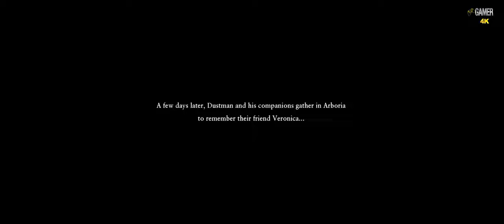DRAGON QUEST XI S Echoes of an Elusive Age. The End.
DRAGON QUEST XI S is the last entry in the legendary RPG series from creator Yuji Horii, character designer Akira Toriyama and composer Koichi Sugiyama. This eleventh main entry is a completely standalone experience that features new characters, a beautifully detailed world, finely tuned turn-based combat, and an immersive story that will appeal to longtime fans and franchise newcomers alike. After its release in Japan, DRAGON QUEST XI won multiple gaming awards and received critical praise, including PlayStation’s Platinum Prize and a perfect 40/40 score from Famitsu (an influential video game publication in Japan).

STORY
A young man, about to participate in his village’s coming of age ceremony, travels to a sacred stone alongside his childhood friend. After a series of unexpected events, this intrepid adventurer learns he is the reincarnation of a legendary hero from a forgotten age.

The young hero sets forth into an unknown world on a journey to unravel the mystery of his past… but the welcome he receives is far from warm. Upon revealing his identity to the King, the hero is branded as “The Darkspawn” and hunted by a relentless army.

Fleeing from his pursuers, the hero assembles a band of endearing adventurers who believe he is actually The Luminary reborn. The Luminary and his newfound companions embark on a quest that will take them across continents and over vast oceans as they learn of an ominous threat facing the world.
KEY FEATURES

Unravel an Epic Mystery in a Riveting Tale
– You are the Luminary, the reincarnation of a hero from a forgotten age. Denigrated as a demon and pursued by a malicious monarch, you must embark on a quest to uncover the mystery of your fate and save a doomed world. Be prepared for an immersive story with twists and turns that pull you in and keep you craving more.
Assemble a Colorful Cast of Loyal Companions
– Accompanying you is an endearing band of adventurers with their own rich backstories and personalities. Famed manga artist Akira Toriyama brings the characters of DRAGON QUEST to life with his one-of-a-kind style.
Explore a Massive, Beautiful, Living World
– Excitement lurks around every corner, observe NPC’s attend to their daily schedules, monsters change behaviors to fit their environments, and access new areas, by foot, on horseback or with the use of monstrous vehicles.

Engage in Classic Turn-based Battles with a Modern Twist
– DRAGON QUEST XI features mechanics simple enough for beginners, but with enough depth to satisfy hardcore fans. As your adventure continues, learn incredible new abilities to take down even the most fearsome foe with your powerful allies.
Have Some Fun & Save the World
– Tons of side-quests and addicting mini-games awaits you for enough content to keep you playing for well over 100 hours. You will face insurmountable odds and an evil force of unimaginable power… but while the stakes are high, there are many fun distractions to find if you know where to look.
Challenge Yourself with the Draconian Quest
- Available when you start a new game, these options allow you to craft you own customized difficulty with different settings and provide a greater challenge.